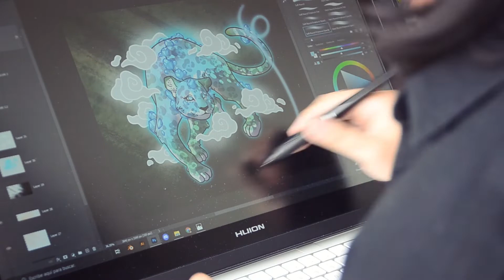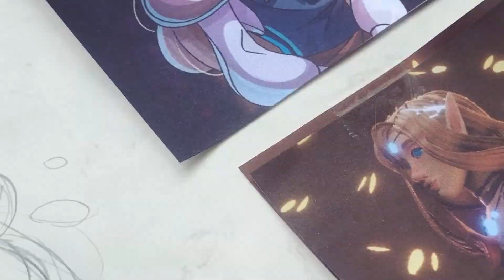Entrevista Adrián Ortiz - Diseño Gráfico Unifranz Cbba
Conoce a Adrián Ortiz, estudiante de la carrera de Diseño Gráfico y Producción Crossmedia, quien logró cumplir sus sueños de ser ilustrador digital de videojuegos y ahora trabaja en una empresa internacional de desarrollo de videojuegos.

🌟Cree en tu vocación y dale un impulso formándote en laboratorios de alta calidad y equipados con la mejor tecnología.